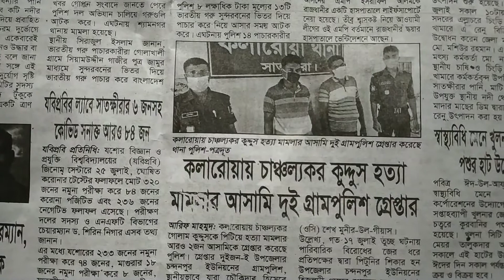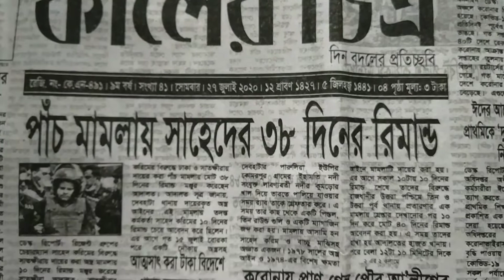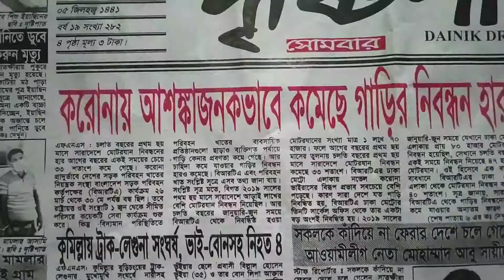আজকের সংবাদপত্র ২৭.৭.২০২০